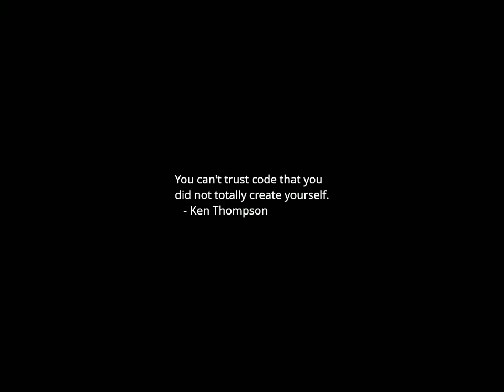Sunset Time-lapse: Wednesday, November 15, 2023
Today's headlines:

Here’s Why N.Y. Is Suing PepsiCo Over Plastic Pollution Concerns

Exclusive: 5 Senate Banking Dems demand more details on corporate lobbying strategy

Hunter Biden Requests Subpoenas For Trump, Bill Barr And Others In Criminal Gun Case

Jamie Dimon called Nikki Haley about cutting federal benefit programs

Late night TV hosts capitalize on testy Senate hearing

Conservatives tank procedural vote on appropriations measure, signaling trouble

Starlink Could Separate From SpaceX As Soon As Next Year, Report Says — Though Musk Denies It

Trump goes all in on Nazi rhetoric, and the media gives him another free pass